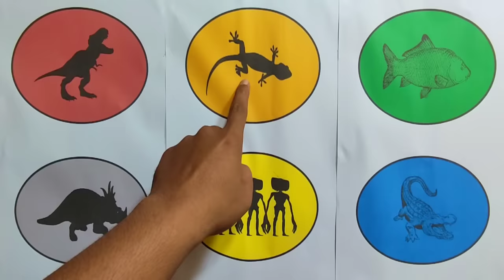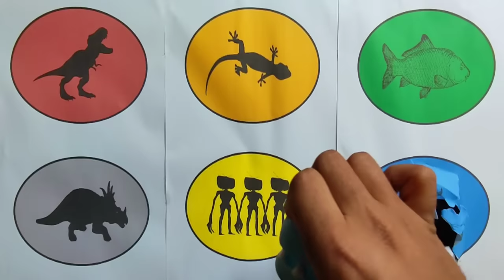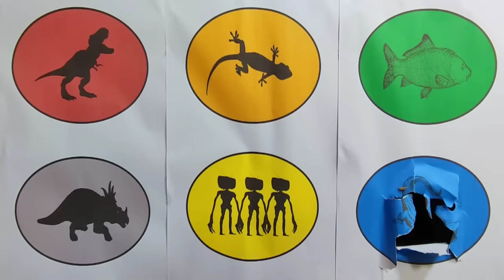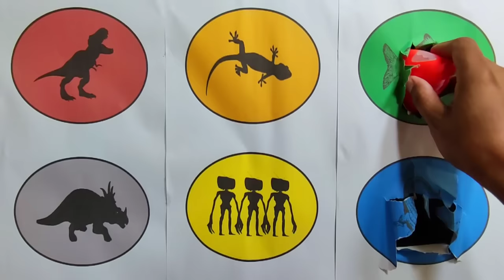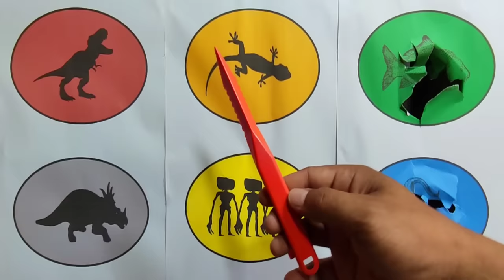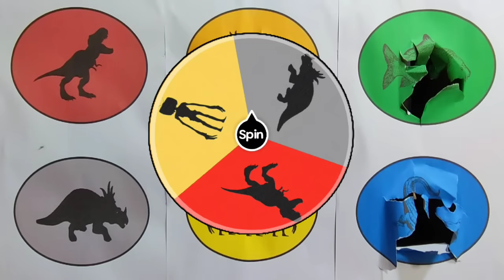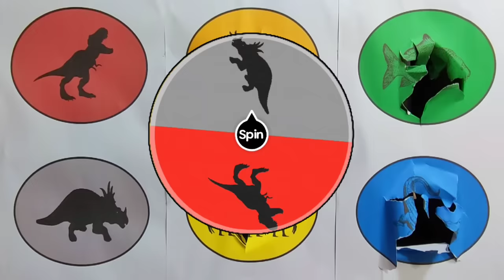Dinosaurus Jurassic World Dominion : T-rex, Triceratops, Siren Head, Crocodile, Iguana dan Ikan Emas